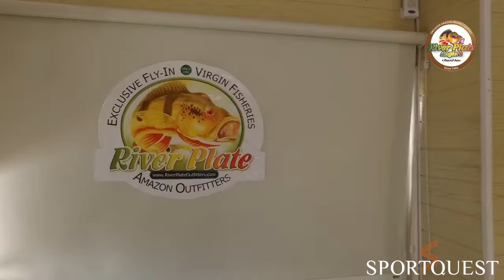View our Floating Cabin Accommodation While Peacock Bass Fishing in Brazil 🇧🇷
Peacock Bass fishing is the most incredible game fishing sport in the Amazon basin, it is also the fish that receives the most attention in the basin. Their remarkable, explosive topwater strike, combined with an astonishing ability to break heavy lines/leaders and straighten even stout saltwater hooks, makes them one of the most sort -after species in the world.

This short video is all about our floating cabins so you can see how we take very good care of you in the jungle on your Peacock Bass fishing adventure.